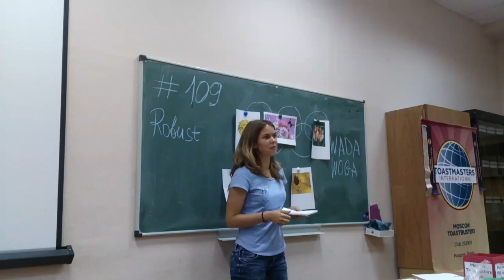Toastbusters meeting #109, 27/07/16 - TTM Alexandra Yakubovich